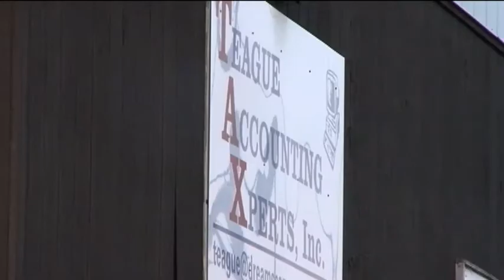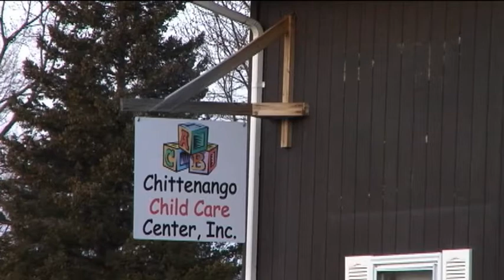Chittenango parents concerned with sex offender working next to daycare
Tuesday night, a crowded room of concerned parents asked the Chittenango Village Board to put more protections in place to gaurd their kids from sex offenders.